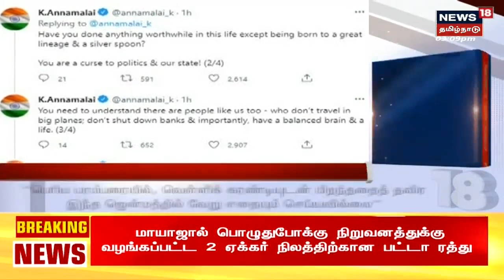TN Weather Update | தமிழகத்தில் 15 மாவட்டங்களில் கனமழைக்கு வாய்ப்பு - வானிலை மையம் தகவல்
வட தமிழகம் மற்றும் அதனை ஒட்டிய பகுதிகளில் மேல் நிலவும் வளிமண்டல கீழடுக்கு சுழற்சி காரணமாக தமிழகம் மற்றும் புதுச்சேரியில் கனமழை பெய்து வருகிறது. இதன் காரணமாக அடுத்த 4 நாட்களுக்கு தமிழகத்தின் பல மாவட்டங்களில் கனமழை பெய்யும் என வானிலை மையம் தகவல் தெரிவித்துள்ளது.